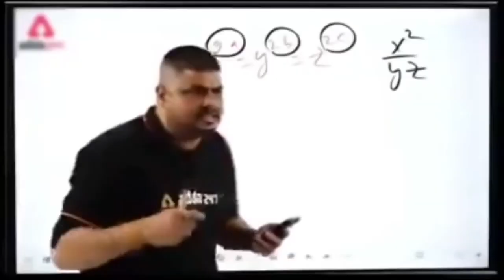SDM Jyoti Maurya के Case के बाद क्या बोली बाकी महिलाऐं